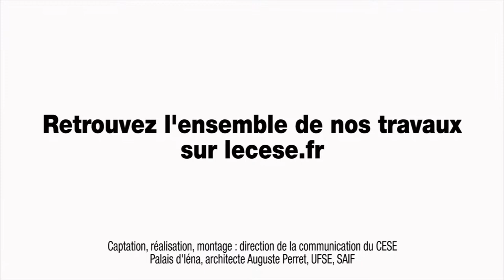Audition de Thomas FATOME (Sécurité sociale) - accès aux traitements médicamenteux innovants - cese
Audition de M. Thomas FATOME, Directeur de la Sécurité sociale, par la Section des affaires sociales et de la santé du CESE dans le cadre de la saisine : "Prix et accès aux traitements médicamenteux innovants".